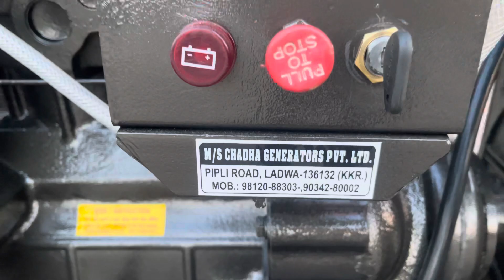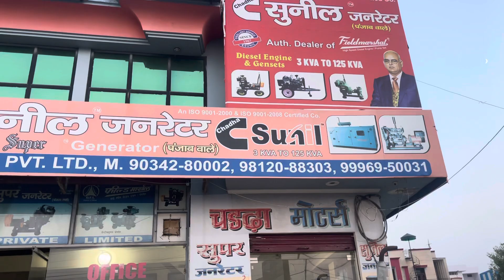40kw Kirloskar Generator Four Cyllender Kirloskar 1040 Self Start Single Phase Chadha Generator 40kv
40kw Kirloskar Generator Four Cyllender Kirloskar 1040 Self Start Single Phase Chadha Generator 40kv dj Generator

Near Police Station, Pipli Road Ladwa District Kururkshetra 136132 Haryana India

Open generator
diesel generator
silent generator
40 kva generator price in india
open generator
ladwa generator
chadha generator
Chadha generators private limited
chadha sunil generator
Sunil generator ladwa
kirloskar group
kirloskar oil engines limited
kirloskar power weeder
10 kva generator
Tata generator